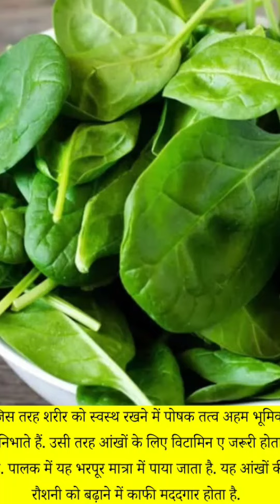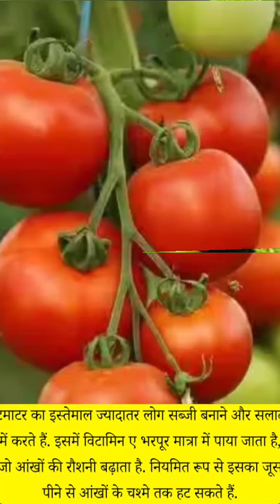धुंधला दिखने पर पीना शुरू कर दे ये 5 जूस, बिना चश्में के दिखेगा साफ।